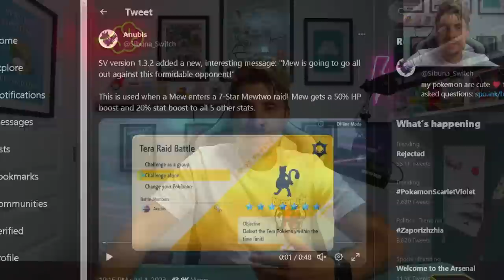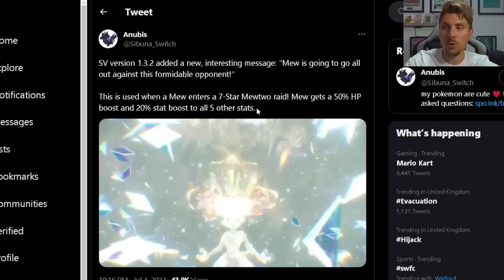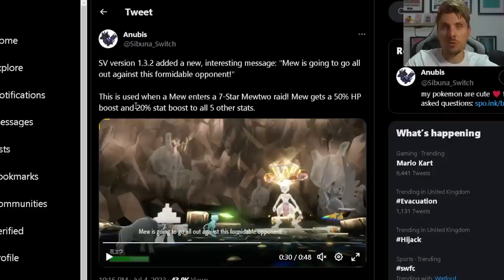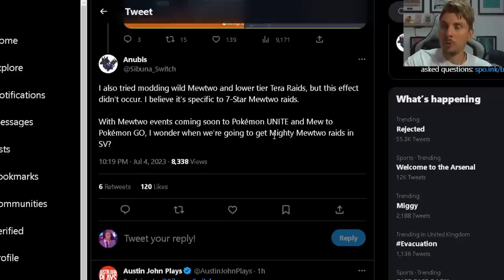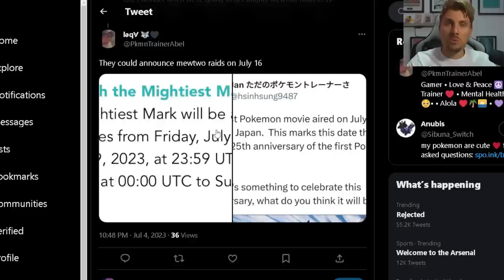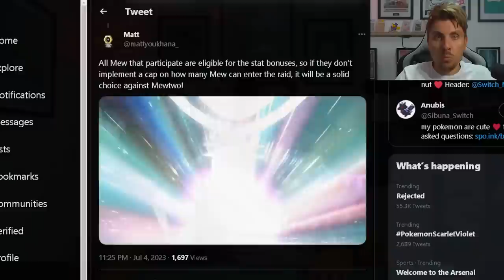Does THIS CONFIRM 7 STAR MEWTWO is COMING SOON to Pokemon Scarlet and Violet?!?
New information just dropped from Pokemon community data miners in regards to the 1.3.2 patch update text on Mew and how it connects directly to interactions in a 7 Star Mewtwo Tera Raid Event in Pokemon Scarlet and Violet. We go over all the latest information in todays video.